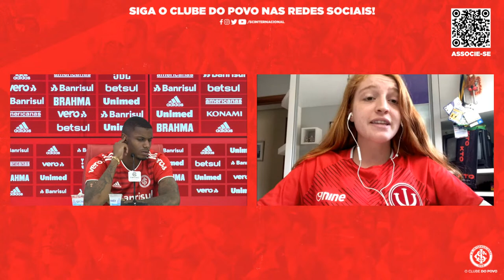Entrevista Coletiva | Apresentação do atacante Wesley Moraes